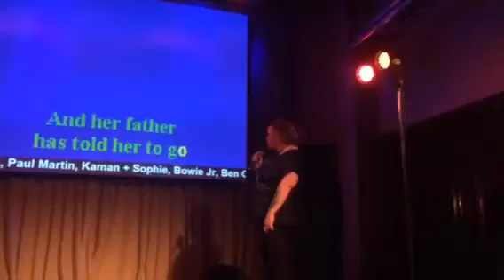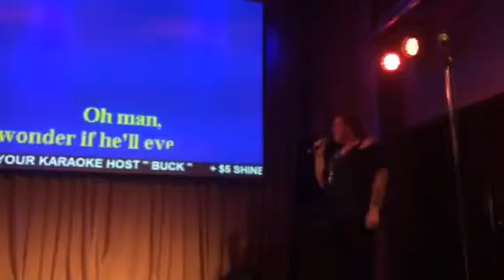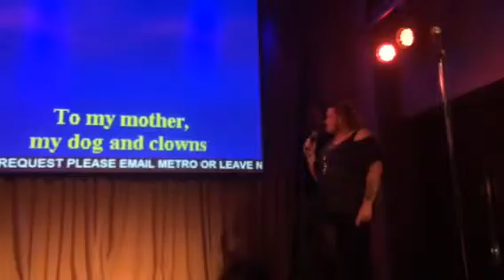David Bowie - Life on Mars? Karaoke Metro Gallery Baltimore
David Bowie Life on Mars? Karaoke at Metro Gallery Baltimore MD July 31, 2015